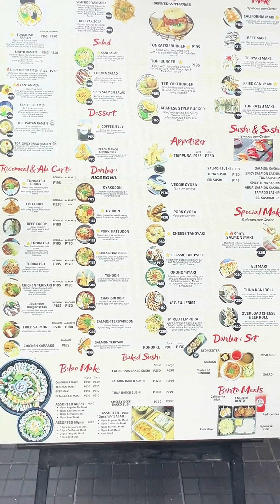AUTHENTIC JAPANESE RESTO SA SILANG MUKBANG ASMR | MUKBANG PHILIPPINES